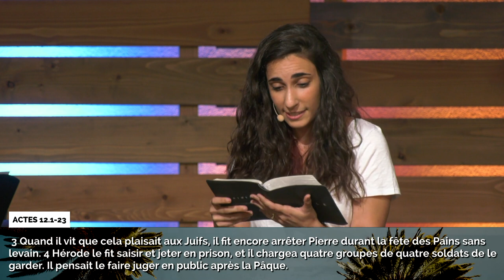Destination Finale - Mélanie Ehrismann - Église M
Destination finale

Message du culte du dimanche 10 Juillet 2022
Lecture : Actes 12.1-23 (Version NFC)
Message apporté par Mélanie Ehrismann

Votre valise est-elle prête pour les vacances ? Mais savez-vous quelle est votre destination ? Il est préférable de la connaître pour prendre les meilleures décisions lors de la préparation.
Et qu'en est-il de la destination de votre vie ? La connaissez-vous ?
Actes 12 est un récit plein de rebondissements qui nous apprend que Dieu est agissant, qu'il ne s'arrête pas face à un obstacle : il ouvre les portes des prisons, il ouvre les mers en deux... Et face à la plus grande impasse de l'humanité, Dieu envoie Jésus. La croix transforme radicalement notre destination : nous passons de la mort à la vie.